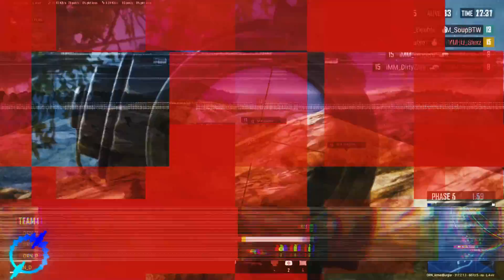Hard Wired - Duubie, Professional PUBG Edit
Player for Orion PUBG - Duubie

Duubie Socials

ArmedBurglar Socials

Orion Esports Socials